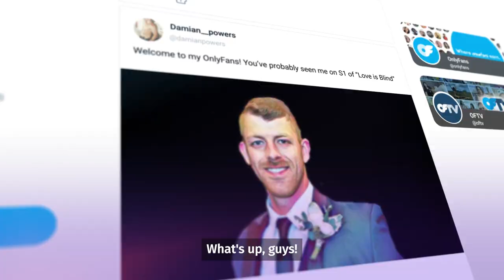Damian Powers | Reality Star & OnlyFans Creator